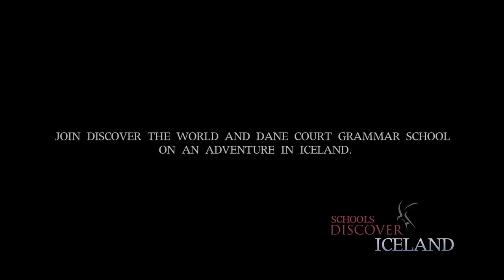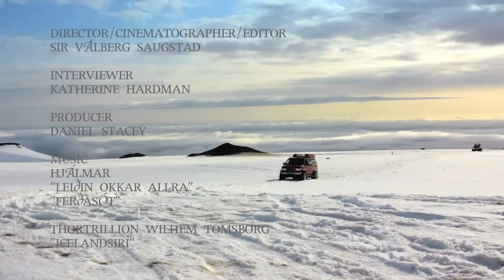Study Trip to Iceland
Schools Discover Iceland HD Video

Join Discover the World and Dane Court Grammar School on an adventure in Iceland.